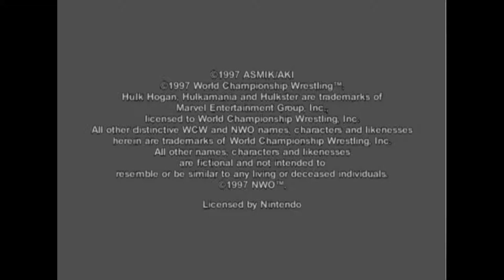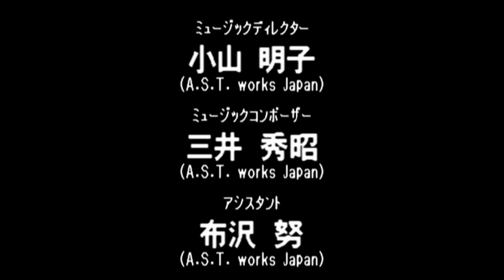Virtual Pro Wrestling 64 N64 - NWGP Tag Team Championship Title - Maeda/Fujiwara (1080p/60fps)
Virtual Pro Wrestling 64 N64 - NWGP Tag Team Championship Title - Akira Maeda/Yoshiaki Fujiwara (1080p/60fps)

1:52 - Dragon Bombers

4:05 - Jushin Liger/El Samurai

14:33 - Masahiro Chono/Hiroyoshi Tenzan

21:21 - Shinya Hashimoto/Junji Hirata

26:24 - Antonio Inoki/Seiji Sakaguchi

35:26 - Credits